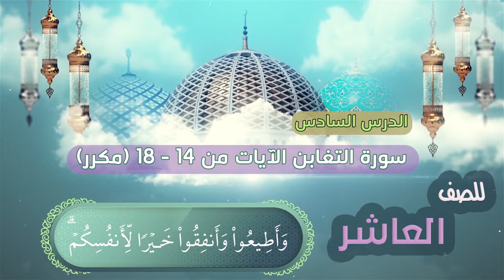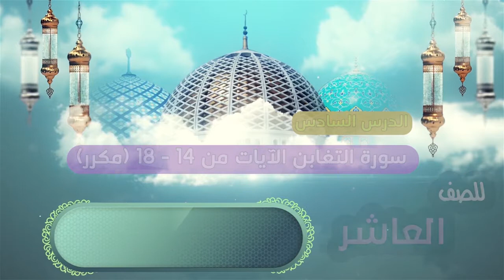06 - الصف العاشر - الدرس السادس - سورة التغابن - الايات من 14 - 18 مكرر